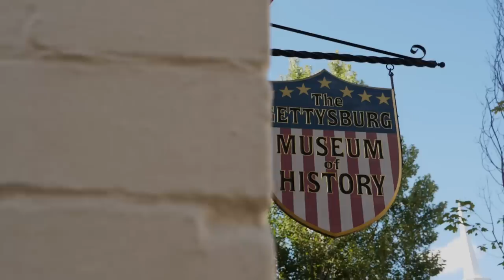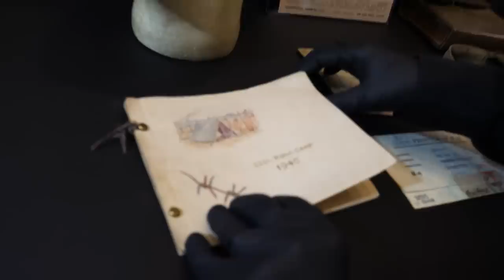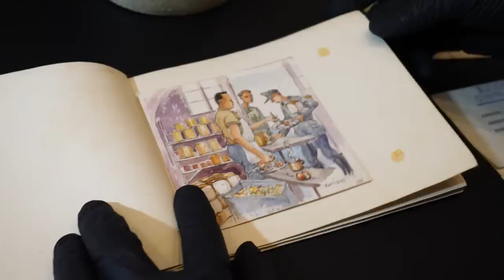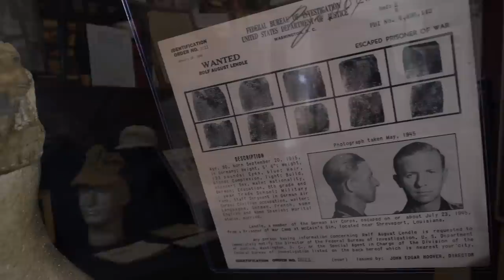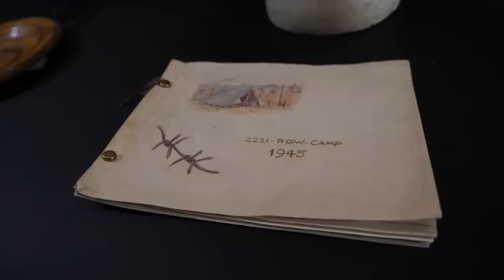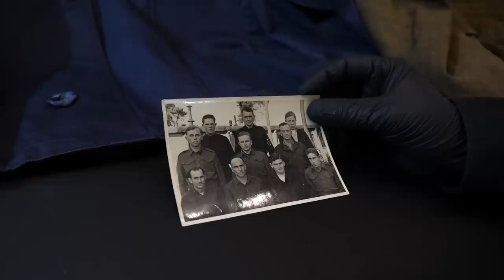German Prisoners of War in America (Artifacts of WWII) | American Artifact Episode 80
After the initial contact with the Germans in North Africa in WWII, citizens across the U.S. started seeing POW camps pop up all over the country. One of them was even placed on the fields of Pickett's Charge in Gettysburg! In this episode, we're taking a look at a few artifacts at The Gettysburg Museum of History that are connected to the prisoners who found themselves working in the U.S. during WWII.

Other episodes that you might enjoy:

- The Heart of Hitler's Third Reich & What U.S. Soldiers Took From It | American Artifact Episode 61